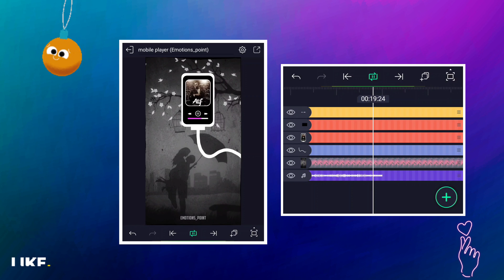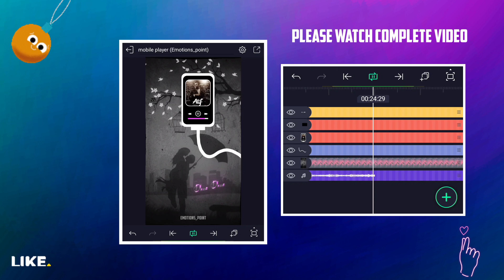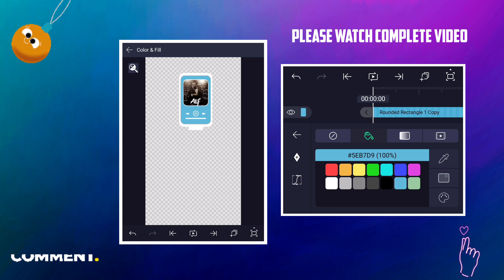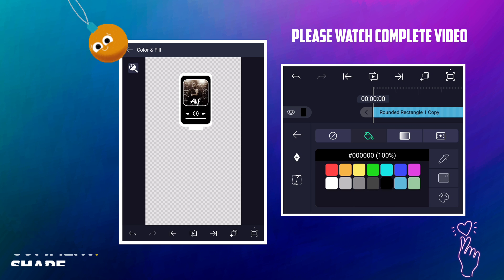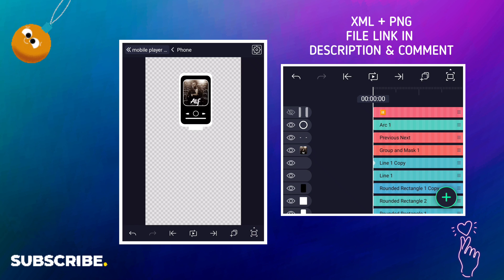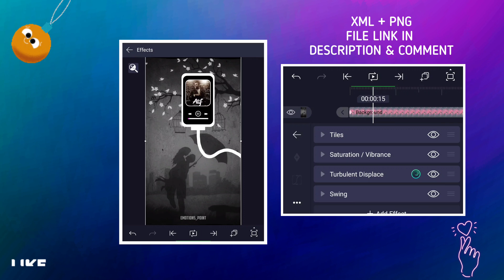Mobile Player XML Editing Tutorial| latest video | XML+PNG | alight motion presets | instagram trend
Mobile Player XML Editing Tutorial| latest video | XML+PNG |alight motion presets
Turn On Post Notifications For Next Post🌼
If U Liked It Or You Ever Felt This Way💜
Do Like*SHARE*And Comment Your VIEWS